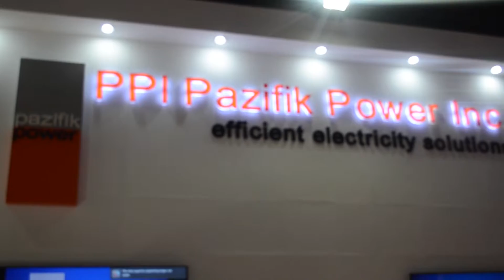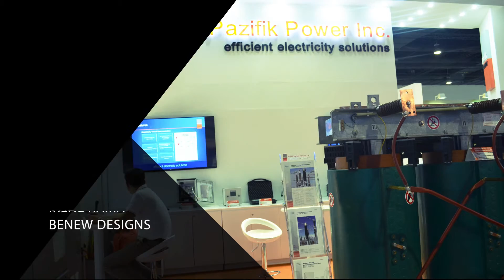PPI Pazifik Power Trade Show Display Timelapse Video & Event Clips (IIEE 2015)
Last November 23-24, 2015, Exhibits Today covered the trade show display build-up of PPI Pazifik Power Inc. for the 40th IIEE Annual Convention, happened in SMX Convention Center, Pasay City. This is made possible in cooperation with Benew Designs, the award-winning exhibit booth contractor in the Philippines.